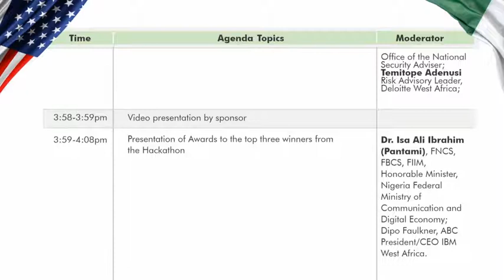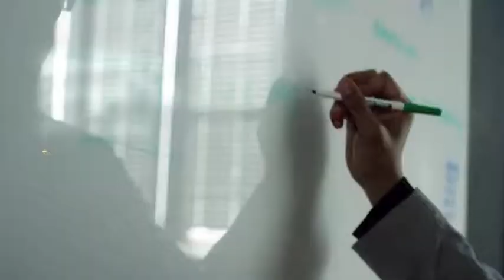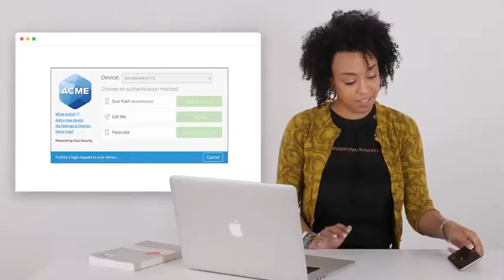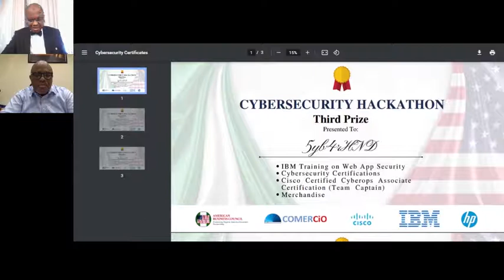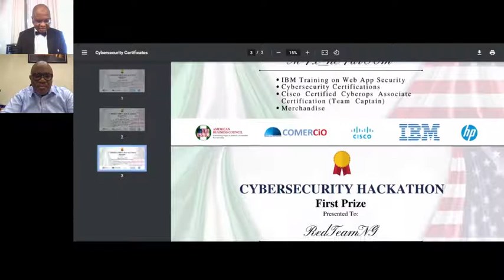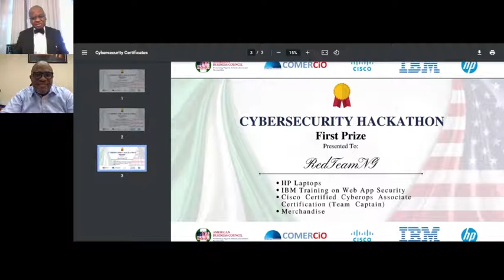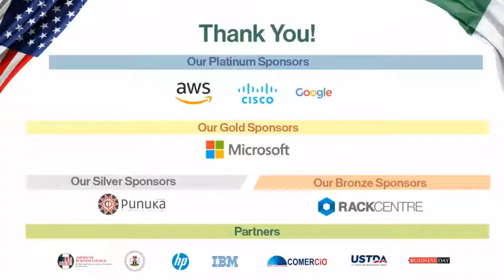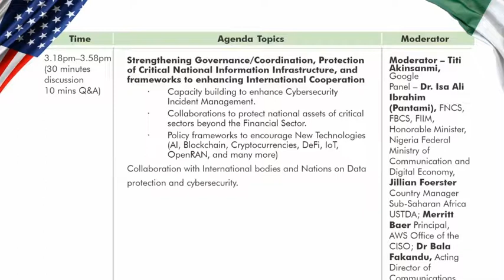2021 Cybersecurity Conference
Cybersecurity has become pertinent in the post-Covid era as nations and corporate entities have been subjected to several attacks hence the need for the framework and the development of policies.

The Conference brought experts and policymakers to address critical concerns on capacity building that will increase the competitiveness of Nigeria’s workforce in the global tech market. It also addressed Goal 8 of the UNs 2030 agenda for Sustainable development, data protection, data localisation, and, cross-border data flows, as well as incentives to boost the digital economy, and cyber security defence.